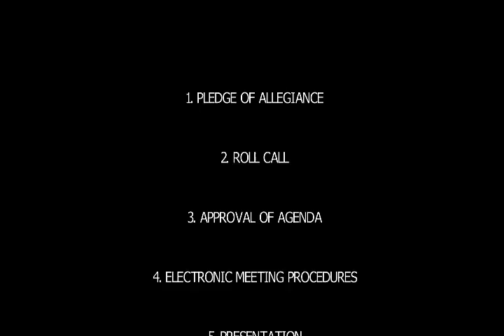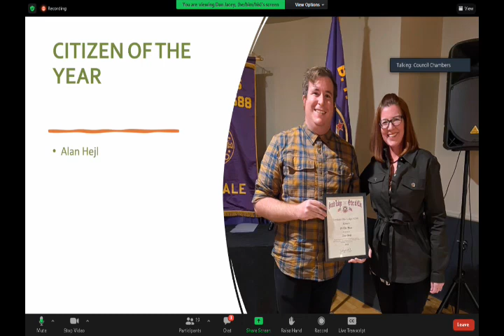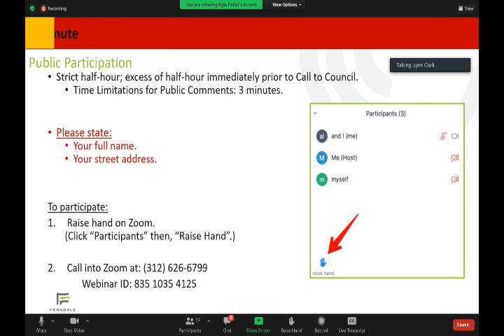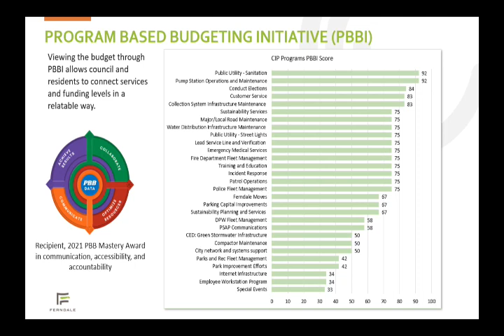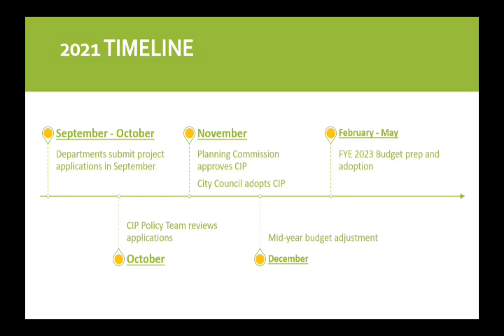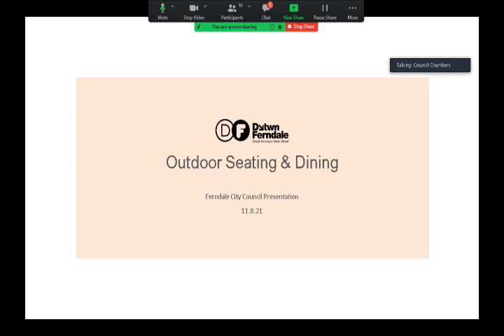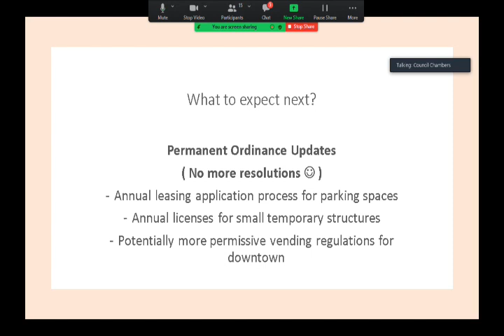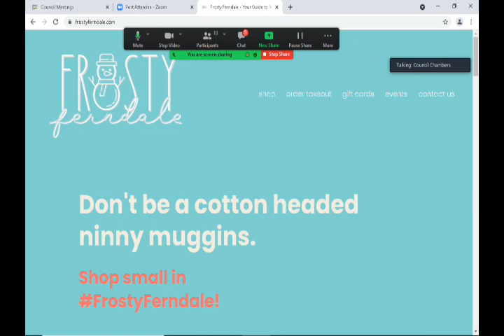City of Ferndale City Council Meeting 11-8-2021